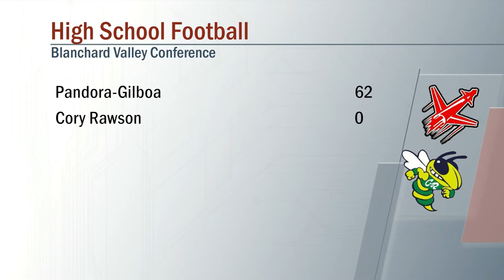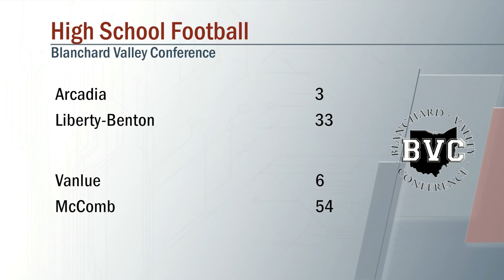Pandora-Gilboa vs Cory-Rawson Football 8/28/2020